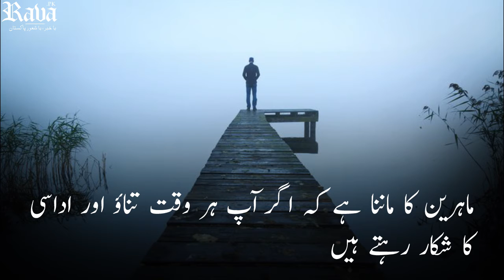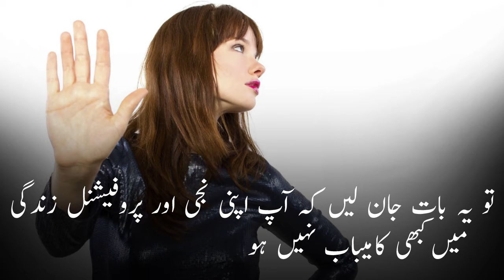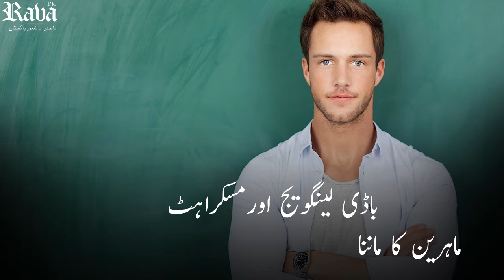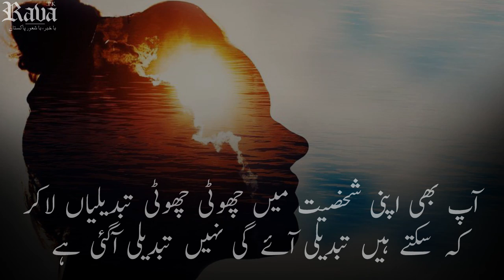منفی کو مثبت سے بدلیں اپنی شخصیت کو تعمیر کریں